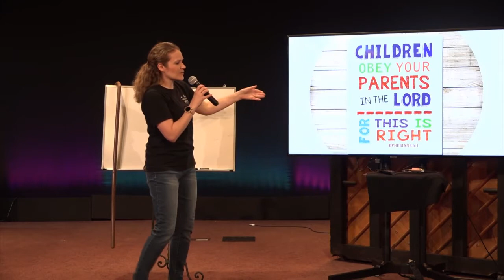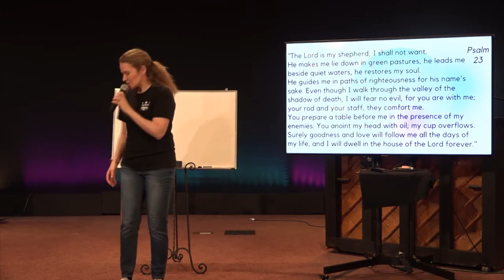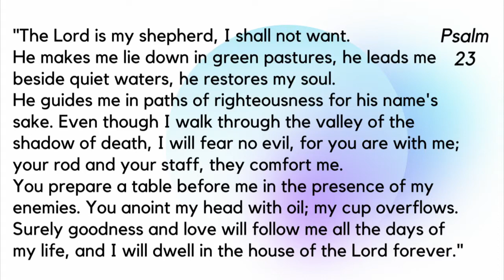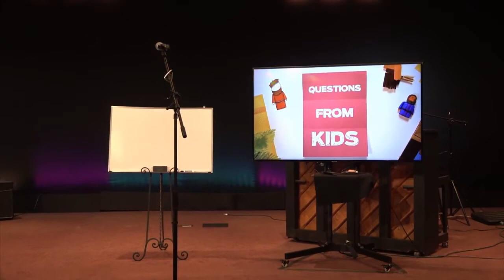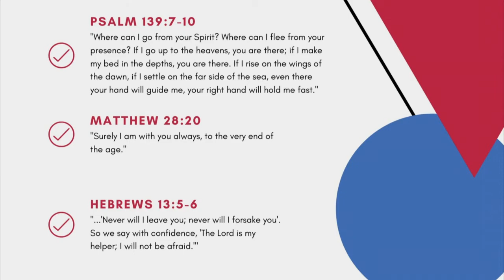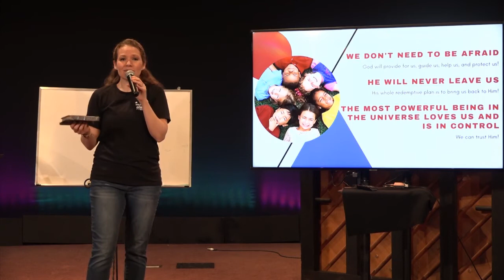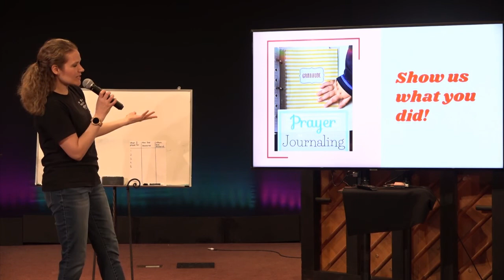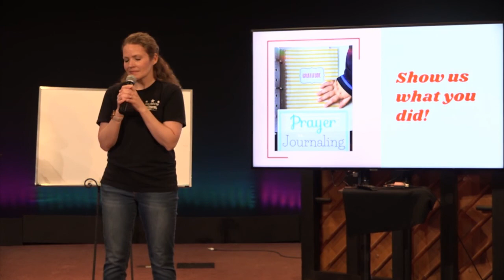New Life Kids ONLINE: week 5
Parents and kids, miss having Gospel Project on Wednesday evenings? Well, we're bringing Gospel Project right to your living room! Join us every Wednesday at 6:30pm for New Life Kids LIVE— an engaging, interactive, and FUN time of worship, learning, and prayer for kids ages 3 to 5th grade!